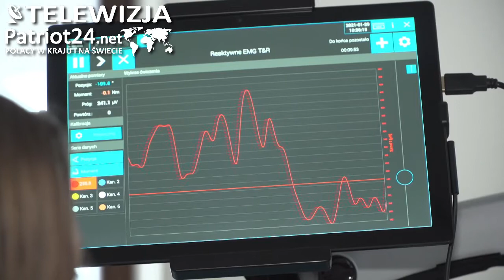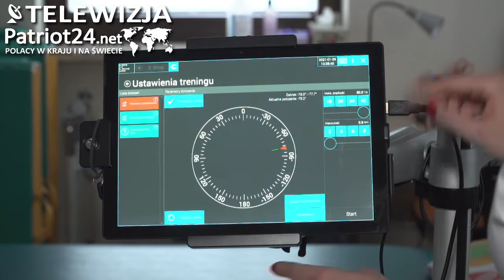PATRIOT24 ZDROWIE I STYL: Roboty rehabilitacyjne coraz bardziej zaawansowane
Polski robot neurorehabilitacyjny skutecznie wspomaga leczenie pacjentów po udarach w 20 krajach na świecie. Rozwiązanie opiera się na wykorzystaniu elektromiografii w treningu kory czuciowo-ruchowej, co ułatwia tworzenie nowych połączeń nerwowych.